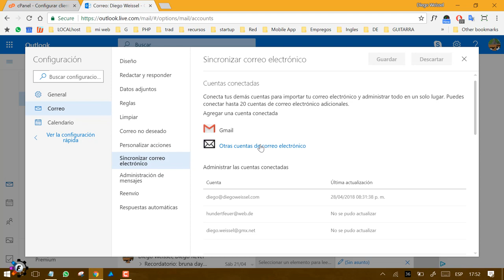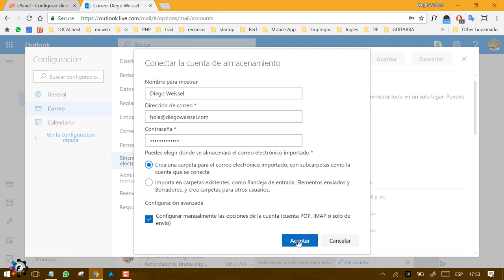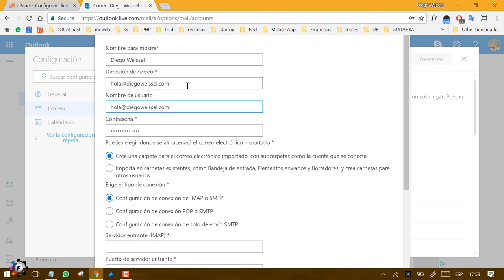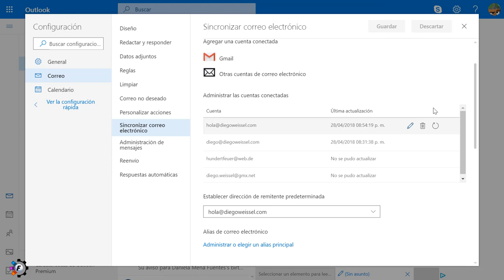Configurar Email Corporativo como Remitente - Hotmail